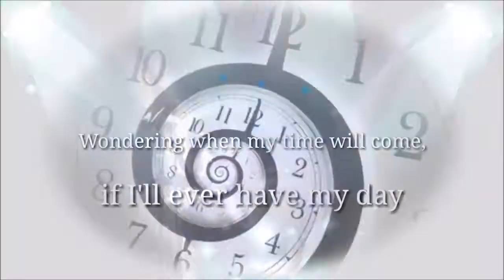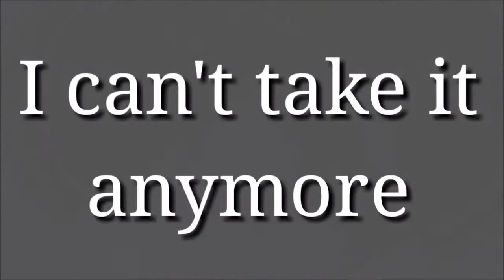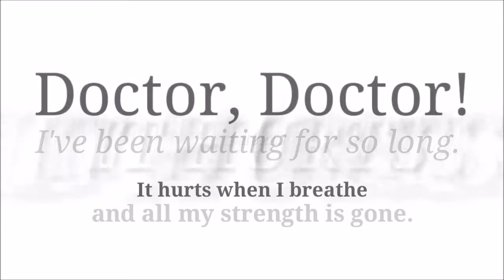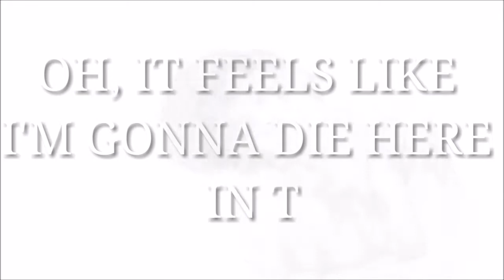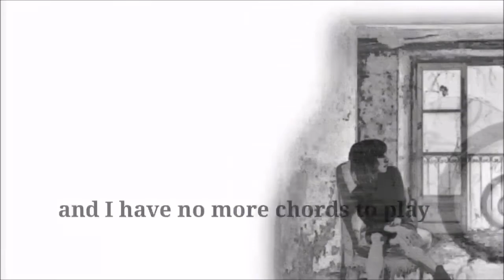AUTUMN DAWN LEADER - Waiting Room (Official Lyric Video)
Waiting Room. The first track on the new studio EP 'A Collection of Tears' by Autumn Dawn Leader,
OUT and AVAILABLE to DOWNLOAD from 1 June 2018.